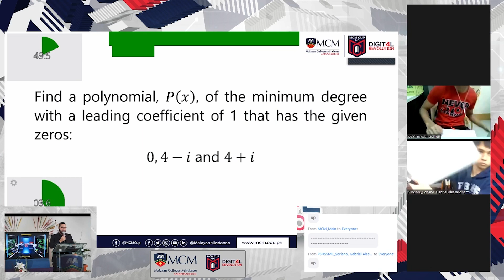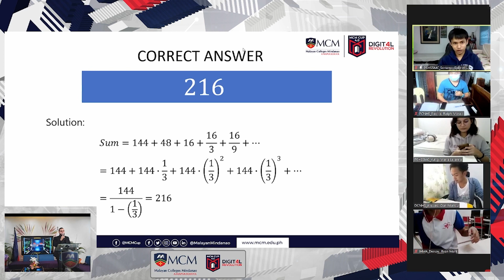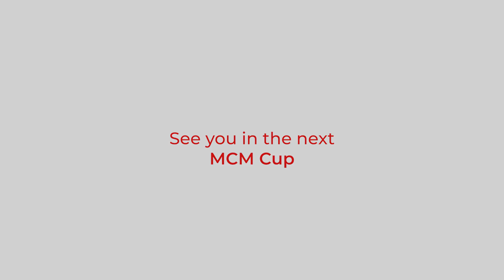Day 5 Recap | MCM Cup 4.0 The Digital Revolution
The MCM Cup v4.0 2021: The Digital Revolution has finally ended!

Thank you to all the participants who showcased their 21st century skills and talents in math, science, technology, and arts.

In case you missed DAY 5 of the MCM Cup v4.0 2021, watch this RECAP video to reminisce the last events as well as the Awarding Ceremony.

We look forward to continuing the Digital Revolution with you next year!